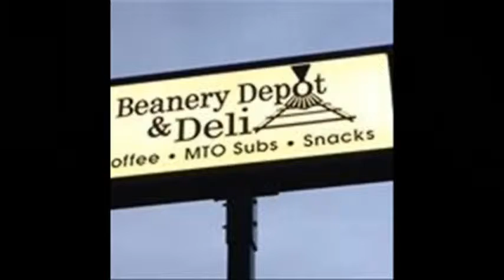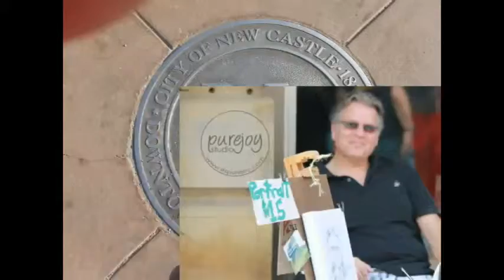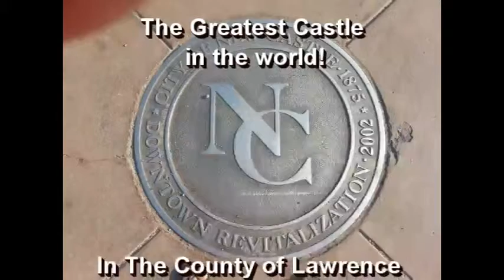NCTV45’s NewsWatch NewsBrief Segment 2 Wednesday May 25, 2016